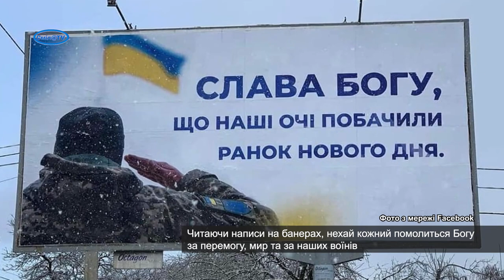Мотиваційні написи розмістили на банерах у Смілі